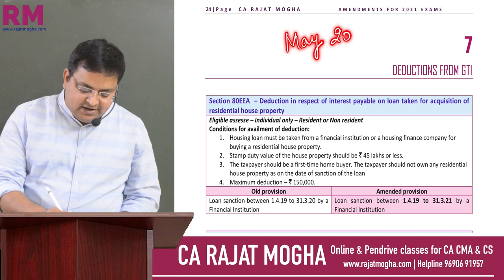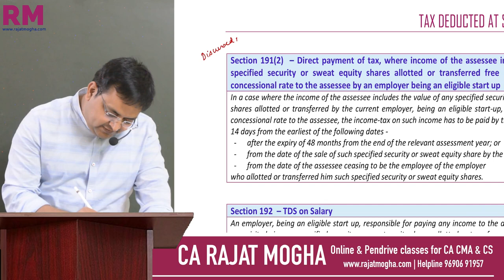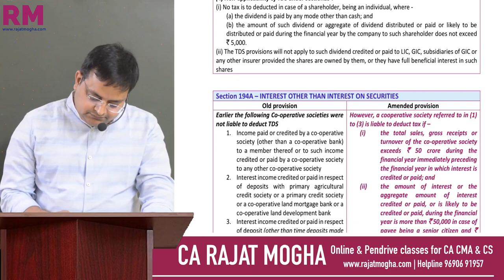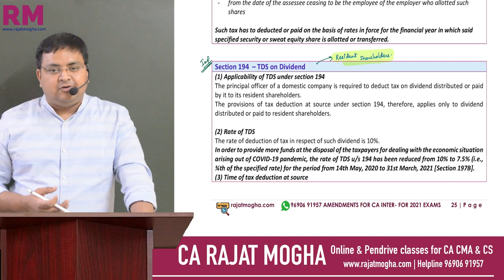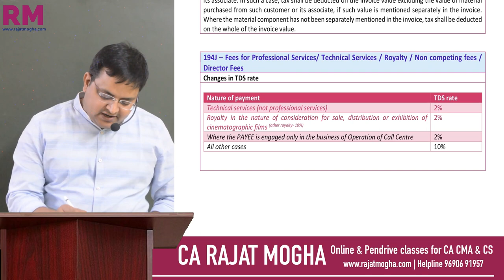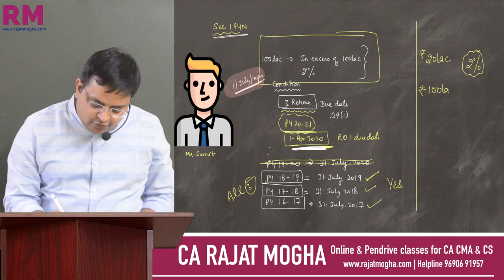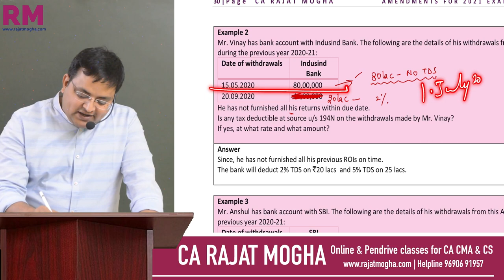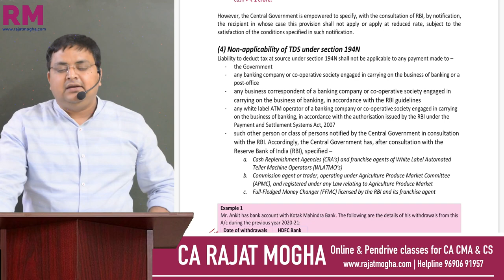CA INTER AMENDMENTS | INCOME TAX | MAY 2021& NOV 2021 - Part 4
Download Amendment file

0:00:00​ Introduction
0:01:20​ Deductions
0:19:36​ TDS
1:24:01​ TDS 194K
1:27:20 TDS 194N